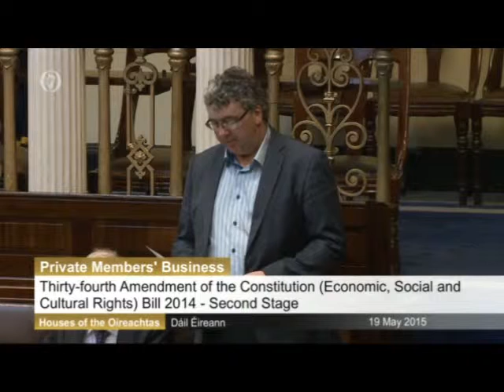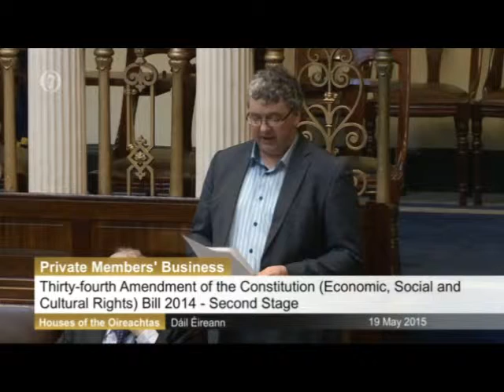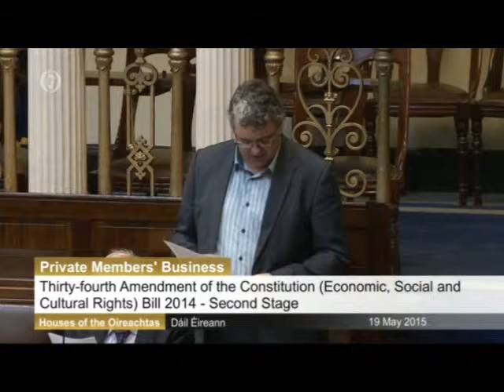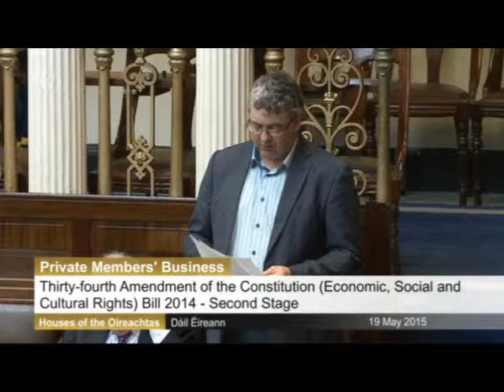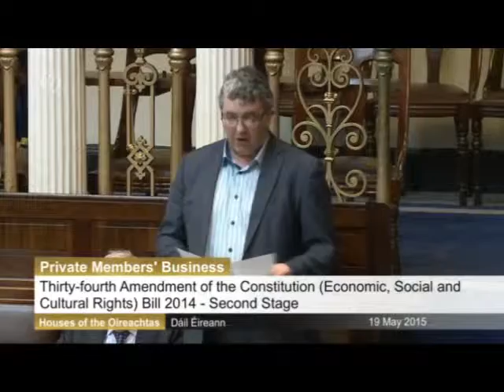Thomas Introduces his Economic, Social & Cultural Rights Bill 2014